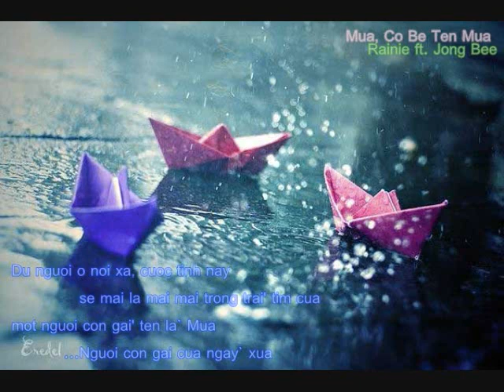Mưa, Cô Bé Tên Mưa - Rainie ft. Jong Bee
No lyrics sorry :)